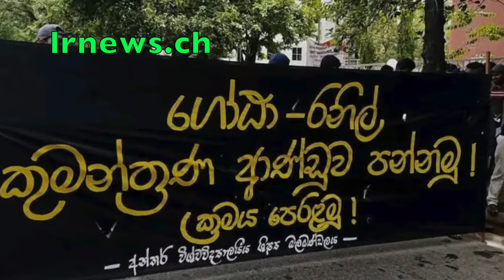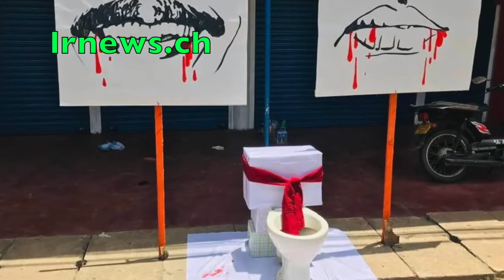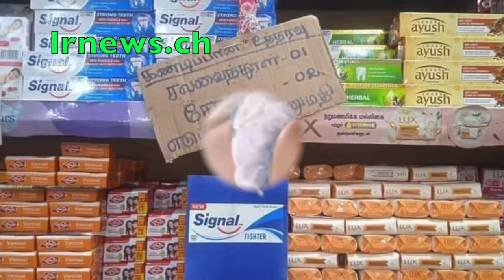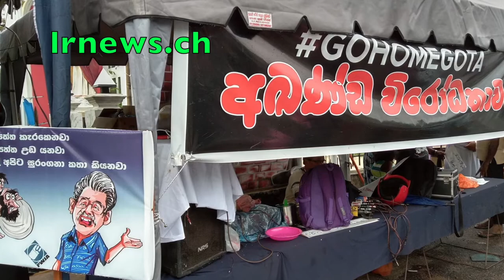ප්‍රසන්න රණවීරගේ ගිනිතිබ්බ ගේ හදන්න මැරයෝ ගම්පහ මිනිස්සුන්ගෙන් කප්පම් එකතු කරයි ..................